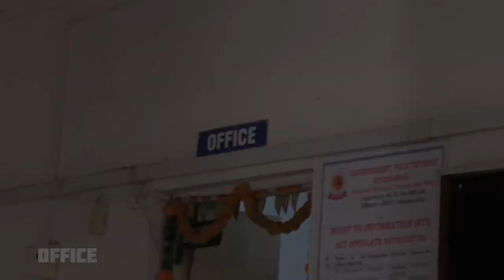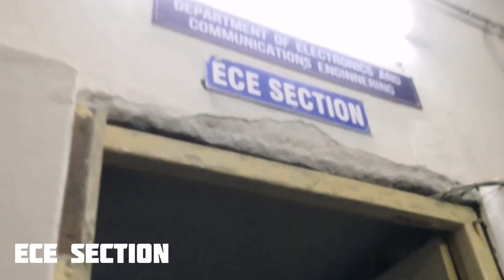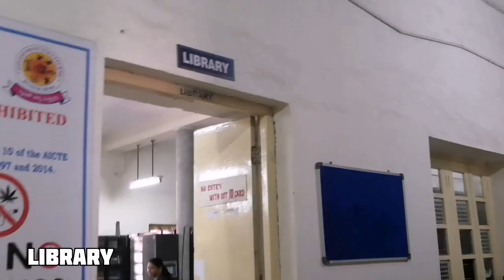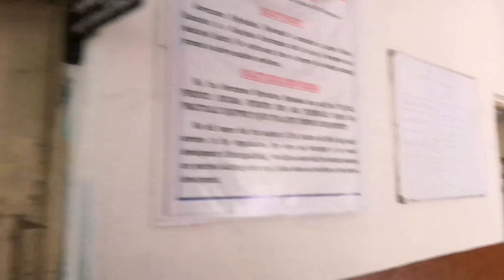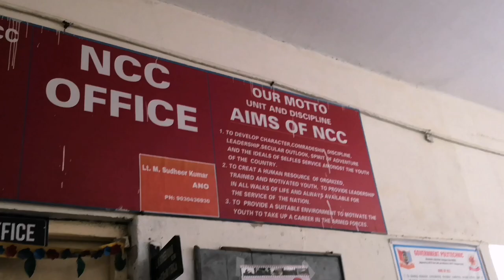GPT Masab Tank | Government Polytechnic College | #001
Eeroju ma first video shoot chesamu.
This video gives a tour of Government Polytechnic Masab Tank.
Hope you people like it :)